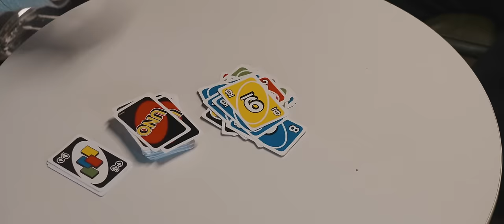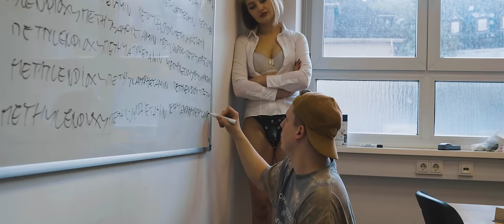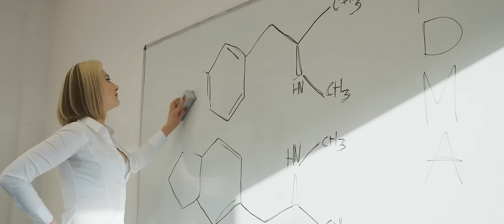HERR KUCHEN - METHYLENDIOXYMETHYLAMPHETAMIN (prod. Voddi257)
■Das neue Album "SPRITZIGES GEBÄCK" ab jetzt überall verfügbar!

"METHYLENDIOXYMETHYLAMPHETAMIN " jetzt streamen!

Herr Kuchen folgen?

Voddi Beats folgen?

Mix- & Master, Cut & Edit?